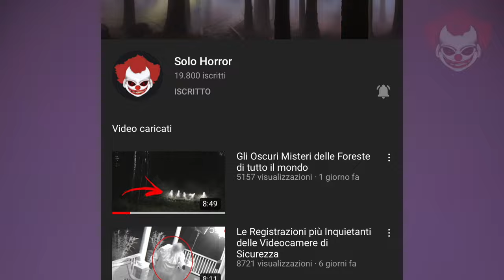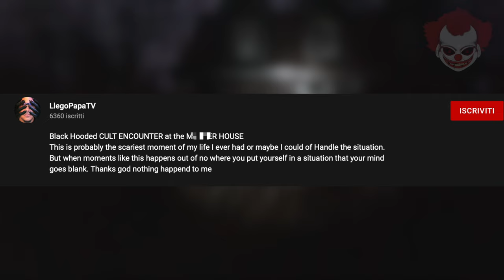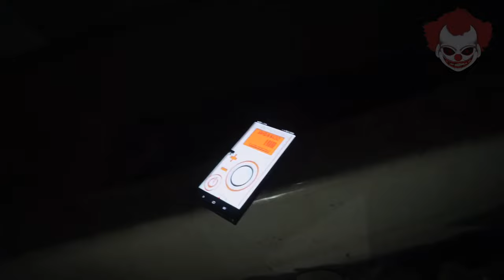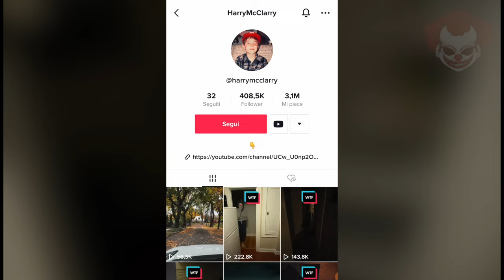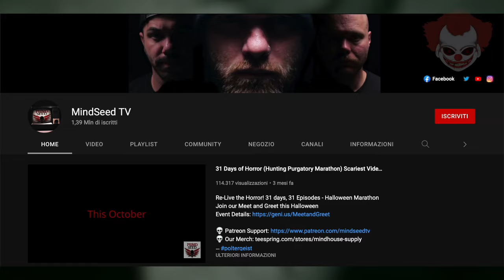Video SPAVENTOSI dal Web EP.1